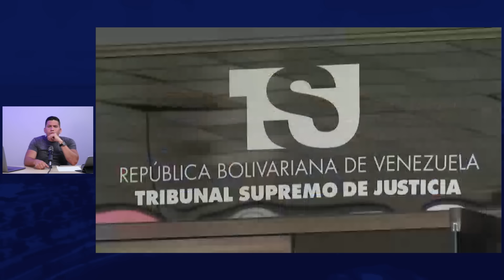Usan a seres humanos para chantajear a Biden🇻🇪😠